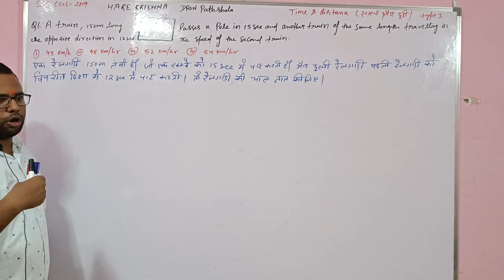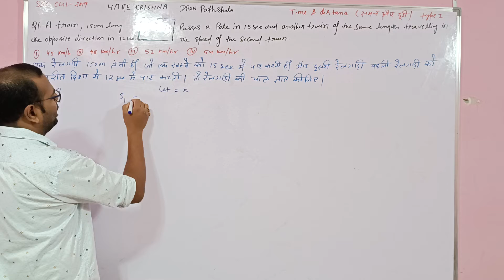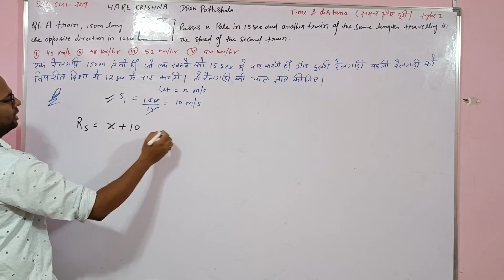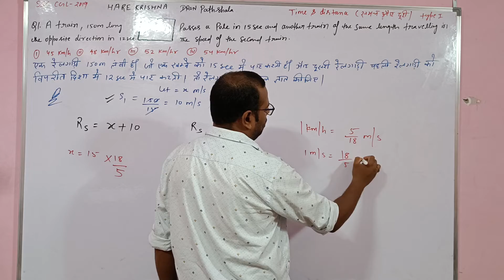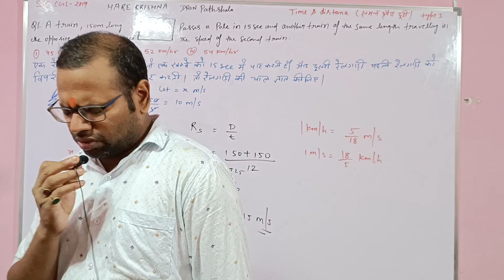Time and Distance Train basic concept part 13 time and distance Train for SSC CPO GROUP D I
Dear Students  is video main apko explain karna chahata hun ki how to solve time & work Question and 4 types of questions with short trick to understand it easily. After watching this video ummeed hai aapko ye video pasand ayegi.

All power is with you, you can do any thing, believe in You.